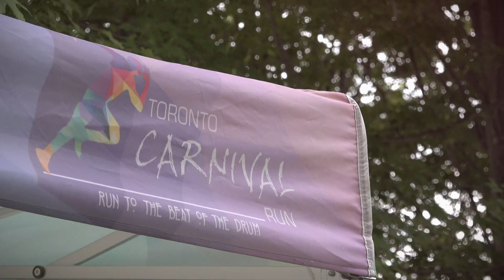2023 Toronto Carnival Run recap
On Saturday July 29, 2023, over 700 participants from 11 countries gathered for the 7th annual Toronto Carnival Run. Distances included 1K Kids Run, 5K Walk/Run & 10K Walk Run.

Although it rained, participants enjoyed a carnival inspired running event with music, samba dancers, a Caribbean inspired breakfast and more.

Congratulations to ALL participants who completed the race. Here are the top finishers:

1K Kids Race:
Female
1st Markeda McKay, Ajax, 05:37
2nd Az Mais, Toronto, 06:20
3rd Lily Jaisarie, Brampton, 06:45

Male
1st Nathaniel Bishop-Paul, Toronto, 06:16
2nd Marcus Daciuk-Zelaya, North York, 06:32
3rd Liam Jaisarie, Brampton, 06:28

5K:
Female
1st Tess McDonald, Toronto, 21:29
2nd Chantelle Maryuen, Markham, 21:30
3rd Amanda Benaim, Mississauga, 22:57

Male
1st Denis Arseneault, Toronto, 18:32
2nd Kyle Leung, Thornhill, 19:00
3rd Jason Tang, Markham, 19:12

10K
Female
1st Breanna Power, Toronto, 40:39
2nd Simona Conkova, Toronto, 42:19
3rd Lauren Berridge, 50:48

Male
1st Jeremy You, Markham, 35:47
2nd Kenneth Ciupka, Barrie, 36:21
3rd Sean Okeeffe, Brampton, 36:29